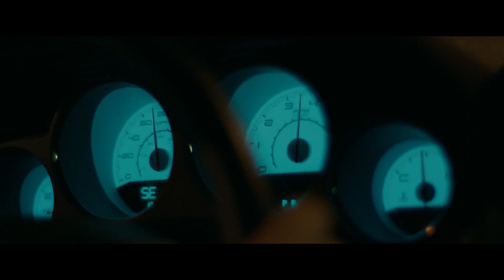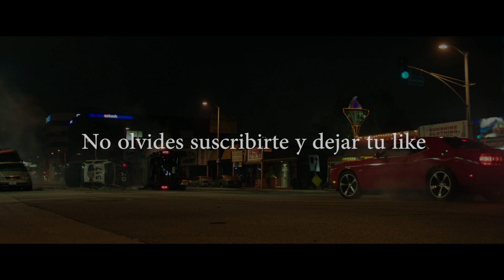Persecusión en la Autopista Dodge Challenger | Nightcrawler 2014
Ultima secuencia de la pelicula Nightcrawler de 2014 donde perseguin unos delincuentes en una SUV.

DIR: Dan Gilroy